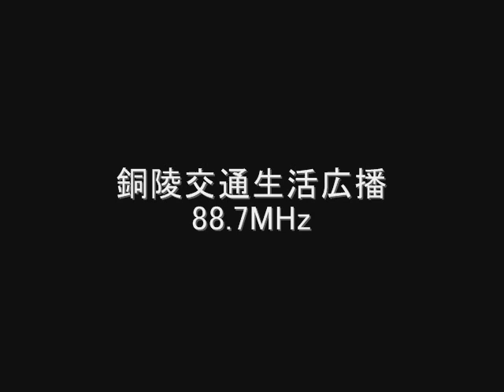銅陵交通生活広播 88.7MHz 2008年8月 Eスポ受信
AR5000＋CLP-5130-1

銅陵交通生活広播　88.7MHz
铜陵交通生活广播
中国　安徽省銅陵市
August　2008

2024年現在、交通生活広播は98.7MHzを使用している